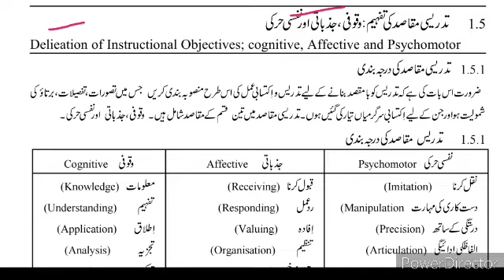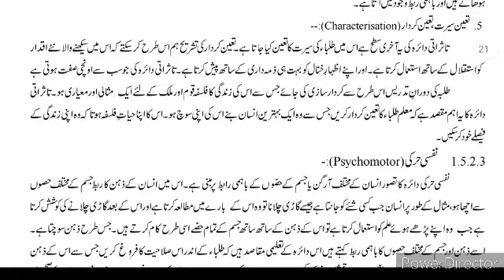BLOOM TAXONOMYبلوم کی درجہ بندی COGNITIVE,AFFECTIVE,Psychomotor وقوفی جذباتی نفسی حرکی